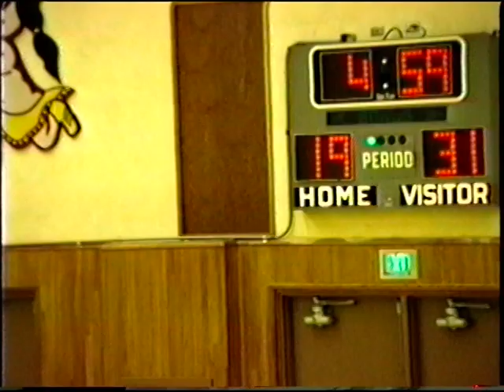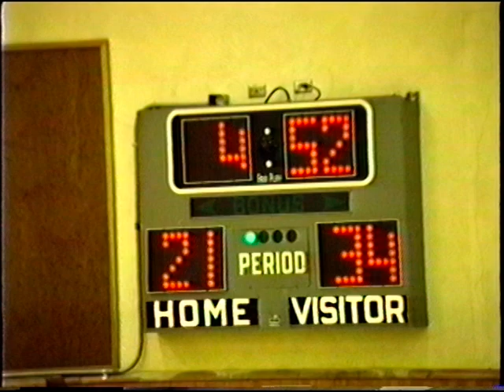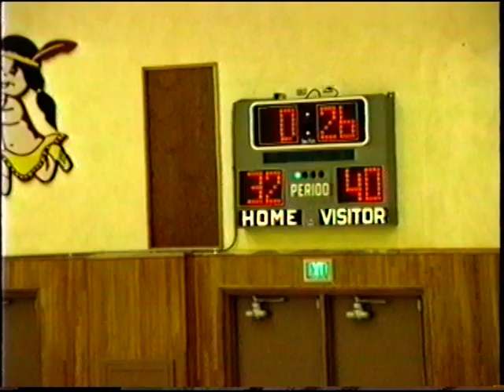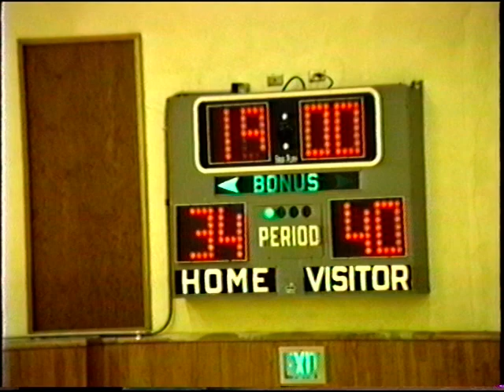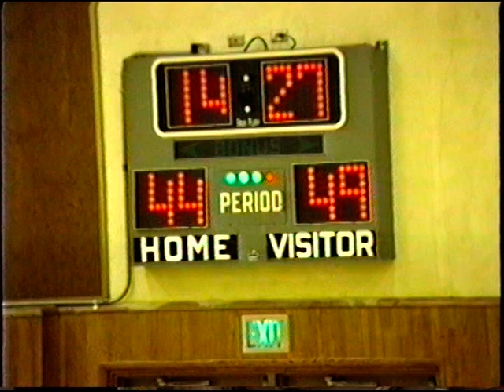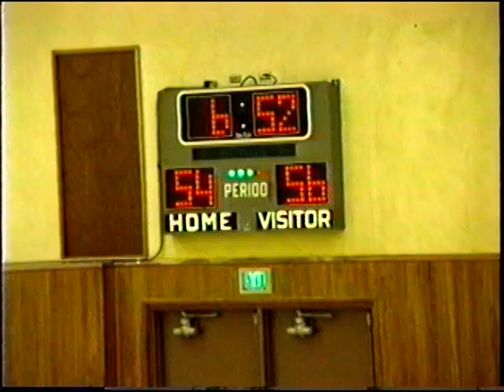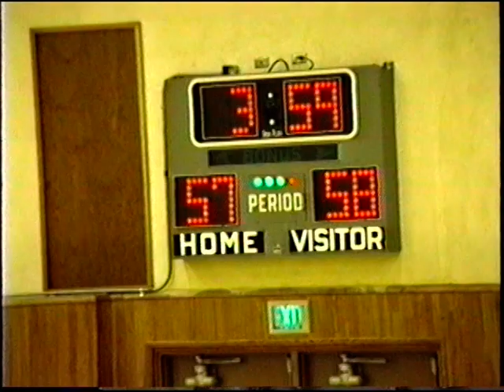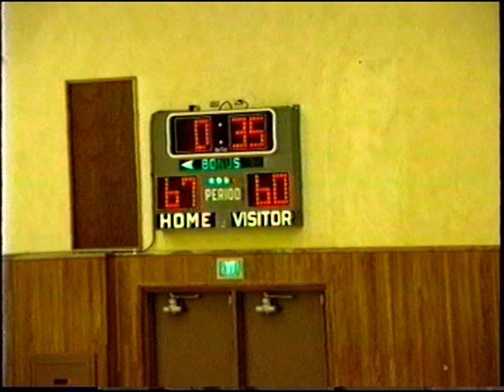SWC BB 1989 1 11 IVC V8